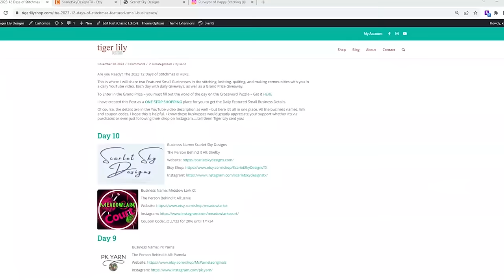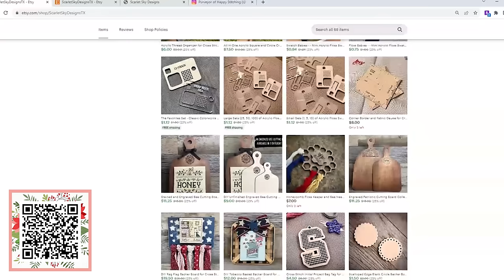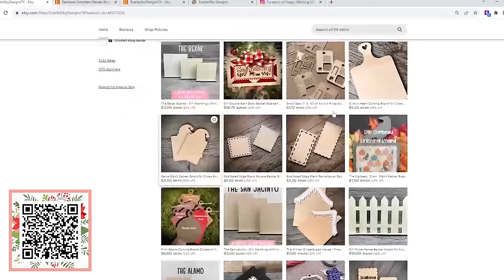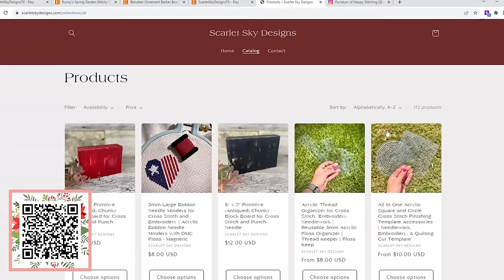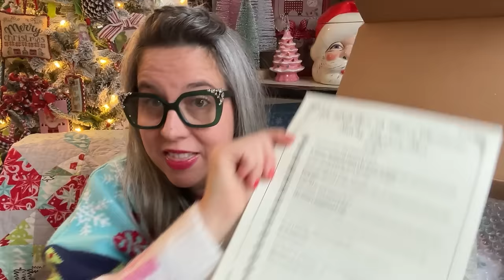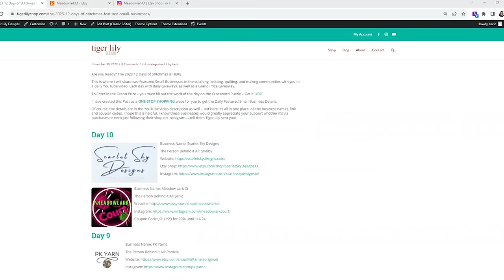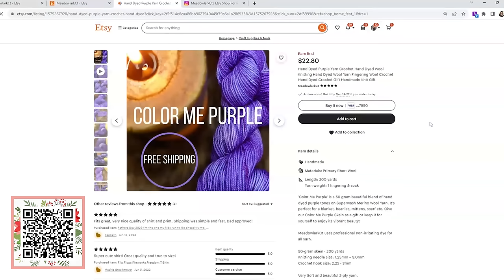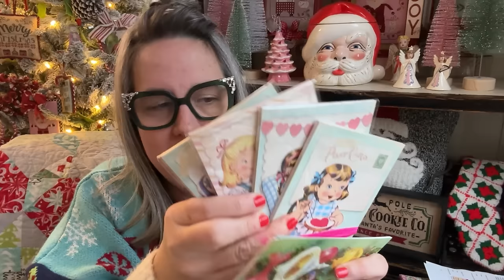12 Days of Stitchmas; Day 10 - Finishing Supplies Galore, Yarn & FUN!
It's the 12 Days of Stitchmas which means 12 Daily videos featuring stitching, quilting, knitting and more every day. I will be showcasing 2 featured small businesses each day with tons of eye candy and goodies, plus opening up daily Advents. The Tiger Lily 12 Days of Stitchmas, The North Pole Yarn Advent from @LegacyKnitz , The 12 Days of Christmas from @ColoradoCrossStitcher and the 12 Days of Christmas from @gingerquilter

Featured Small Businesses Links:

Business Name: Scarlet Sky Designs
The Person Behind it All: Shelby

Business Name: Meadow Lark Ct
The Person Behind it All: Jenie

Tiger Lily Designs
Mount Vernon, VA 22121

Thank you for stopping by Tiger Lily Designs Studio.

Happy Stitching, XOXO Kari

Want to Help with Giveaway Shipping Costs: Thank you so much!